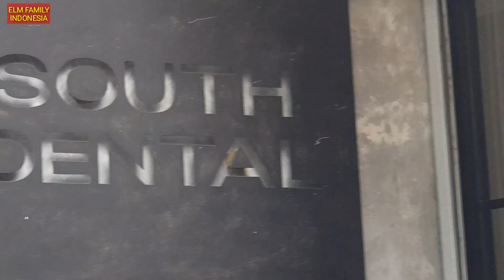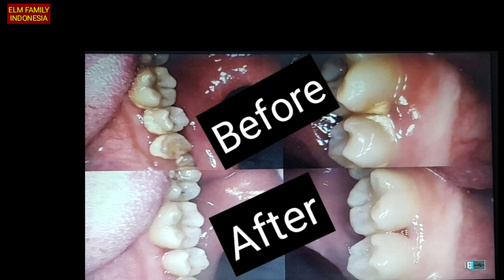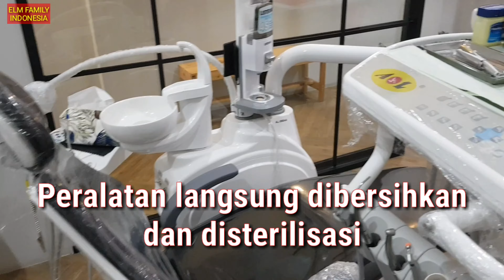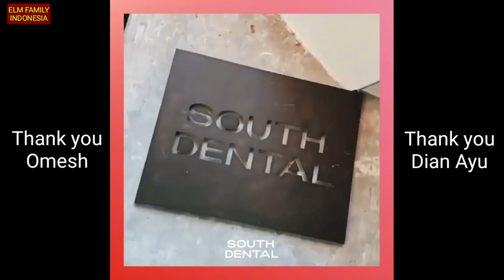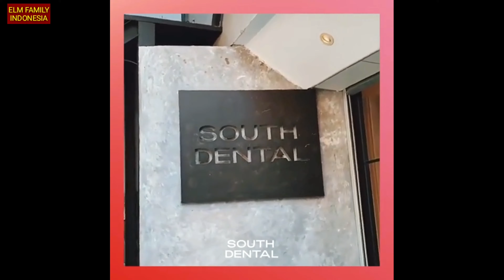Dentalnya para Artis dan Celebrity SOUTH DENTAL Clinic Jakarta dokternya dosen Bedah Mulut UI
Selalu mengedepankan profesionalisme dan kepuasan pelanggan, tak heran jika semakin berkembang.

Kami " Elm Family Indonesia " mengucapkan terima kasih sudah tonton video ini,
Berkat support anda semua, chanel ini bisa berkembang. You are the best...

dental clinik jakarta,
dental clinic design,
south dental,
south dental clinic,
south dental clinic jakarta,
dental clinic interior design,
dokter gigi,
dokter gigi jakarta,
dokter gigi jakarta selatan,
dokter gigi di jakarta selatan,
dokter gigi membersihkan karang gigi,
dokter gigi anak,
dokter gigi anak kecil,
dokter gigi pasang behel,
Elm Family,
Elm Family Indonesia,
Elm,
bedah mulut gigi bungsu,
bedah mulut gigi geraham bawah,
bedah mulut gigi,
bedah mulut gigi geraham,